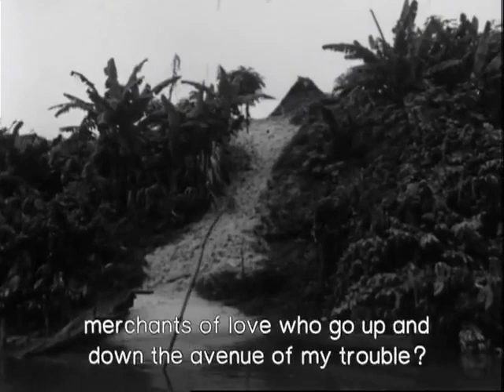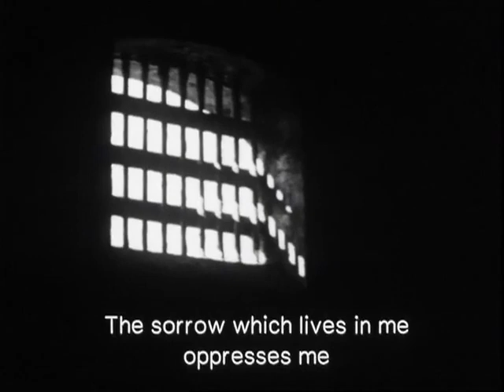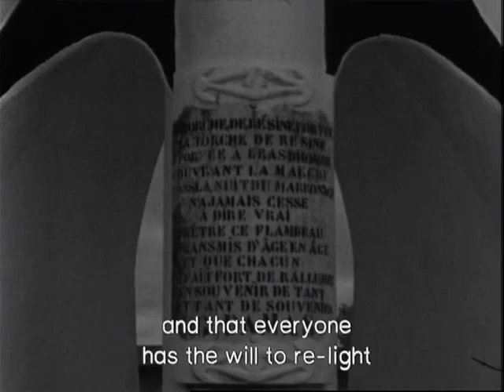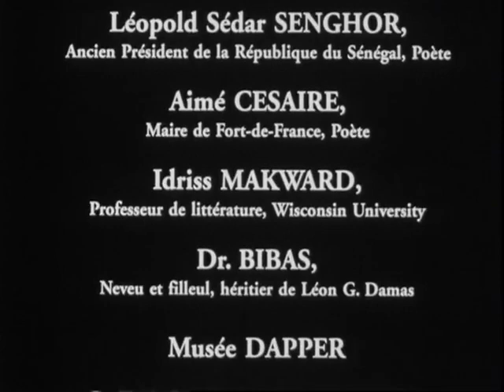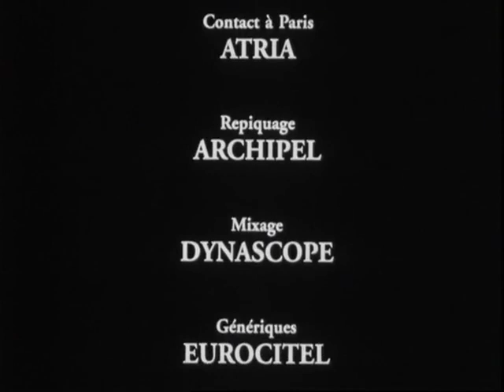Léon G. Damas (1994) Directed by Sarah Maldoror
Léon G. Damas (1912–1978) was the first poet to “live Négritude”, according to the Senegalese poet, politician and cultural theorist Léopold Sédar Senghor. Cosmopolitan and always in transit, his writing is a chorus of melodies and imagery imbued with angst and melancholy and strongly influenced by jazz and blues. Punctuated by images of the landscapes of French Guiana and the voice of the artist, the film exemplifies the poetic documentary form to which Maldoror frequently returned.